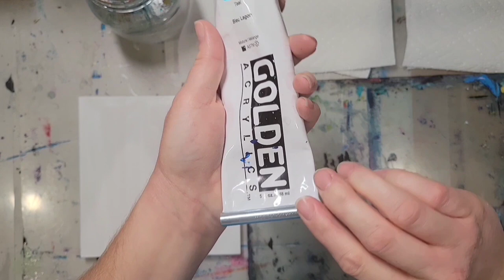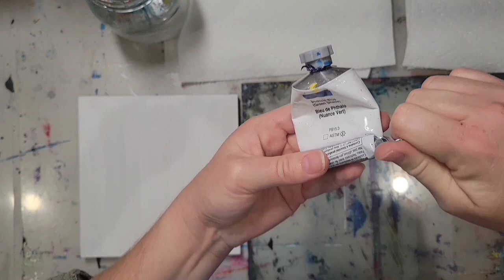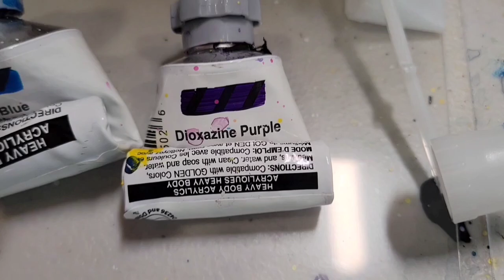ASMR Painting | The Sights and Sounds of Art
Join me as I paint a wild lavender field at sunset, ASMR style! This ASMR painting video doesn't have vocal directions, instead just sit back and enjoy the show. Don't forget to turn up the volume and enjoy the sights and sounds of art!